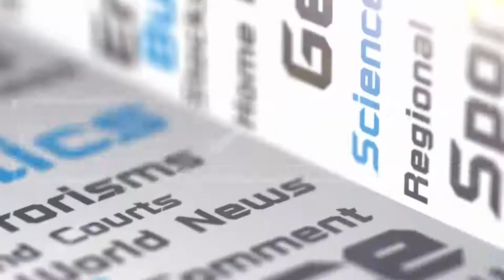ประเด็นเป้นข่าว 08 11 60 นพ ประจักษวิช เล็บนาค สปสช กทมตั้งกองทุนสุขภาพดูแลคนเมือง